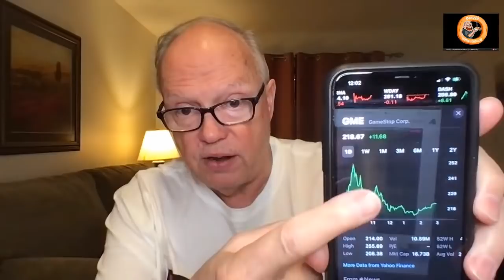GAMESTOP HITS $255 THEN DROPS IS THERE MORE? STOCK MARKETS IN PLAIN ENGLISH WITH UNCLE BRUCE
GAMESTOP HITS $255 THEN DROPS IS THERE MORE? STOCK MARKETS IN PLAIN ENGLISH WITH UNCLE BRUCE Join Uncle Bruce as he covers the stock markets and tells you what is going on in plain English.

Bruce Frommert
RPO MISSION
CALGARY ALBERTA
CANADA
T2S 2B1